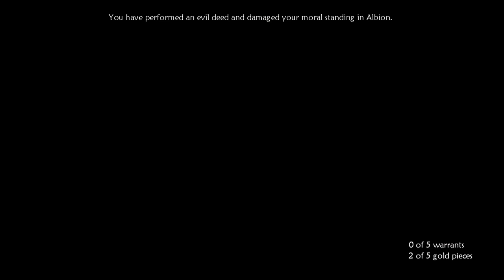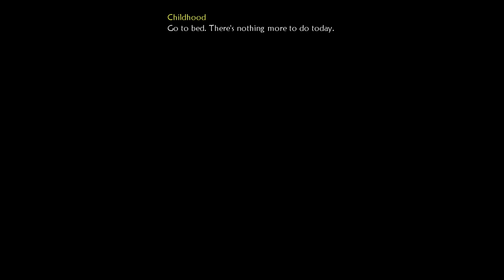Fable 2 Ep. 1 To live in the castle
My setup right now for making my videos:
- CapCut